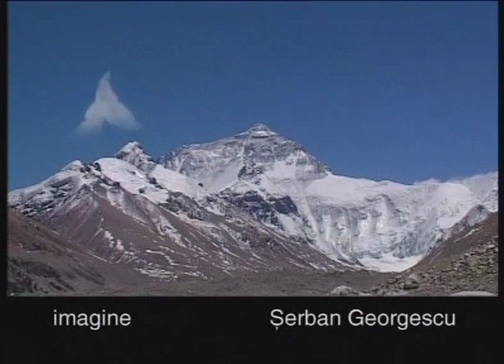Everest 2003 -- prima expeditie integral romaneasca pe Everest (ep.5)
Everest 2003 -- Prima expeditie integral romaneasca pe Everest
Membrii echipei Everest 2003:
1. David Neacsu-lider;
2. Teodor Tulpan TOP ((8.10 Nepal time))
3. Lucian Bogdan TOP (11.30 Nepal time)
4. Marius Gane TOP (11.30 Nepal time)
5. Gheorghe Dijmarescu;
6. Cornel Galescu;
7. Mihai Sima;
8. Sorin Smilovici;
9. Sebastian Koga;
10. Serban Georgescu;
11. Vasile Dogaru;
12. Daniel Pisica;
13. Krishan George;
14. Amedeo Rucareanu.